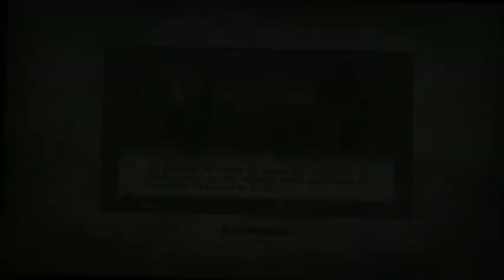Lets Play: Oblivion: Ep 12 Joining the Fighters Guild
taking a break from the quest line to join a guild